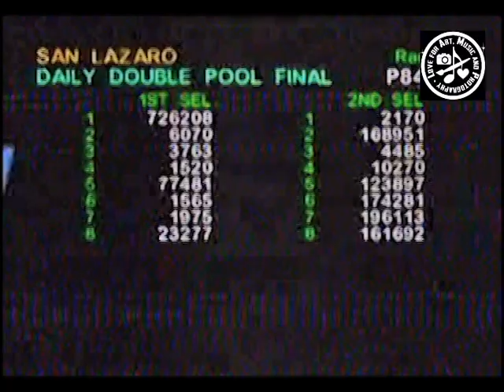2005 San Lazaro Leisure Park Featured Race COOL RUNNINGS SPEED ADVANTAGE THYWILLBEDONE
2005 San Lazaro Leisure Park Featured Race COOL RUNNINGS SPEED ADVANTAGE THYWILLBEDONE

NO PERMISSION IS GIVEN TO ANYBODY TO COPY MY VIDEOS AND RE-UPLOAD IN ANY SOCIAL MEDIA OR WEBSITES IN THE INTERNET.